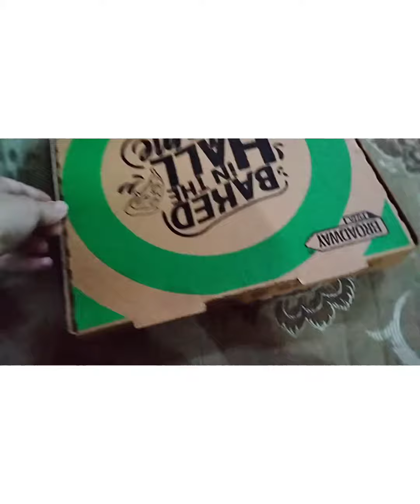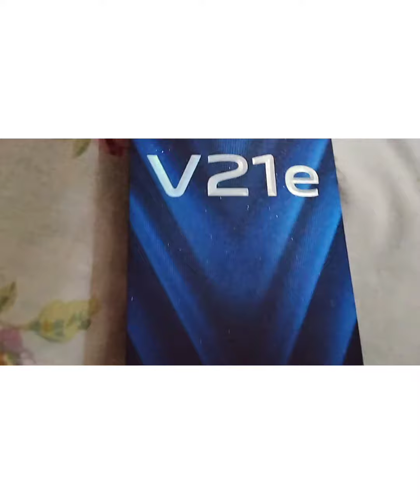Vlog: sister in law ne liya new mobile 😍| Sath hme di choti s party 🥳🎉